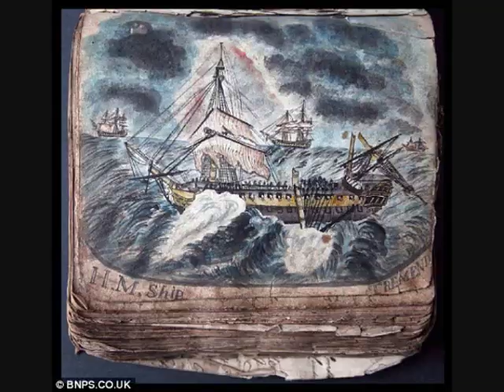The Sailor Laddie - Frankie Armstrong cover - Traditional English Folk Song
Frankie Armstrong recorded this traditional song for the 1973 Topic album "The Valiant Sailor - Songs & Ballads of Nelson's Navy" featuring
Frankie Armstrong, Roy Harris, A.L. Lloyd & Martyn Wyndham-Read.

Frankie sang:
Track 3. Here's the Tender Coming
Track 6. The Nightingale
Track 8. The Sailor Laddie
Track 12. Liberty for the Sailors
Track 14. The Sailor Boy

Frankie Armstrong's five tracks were included in 2000 on the Fellside CD reissue of her LP Lovely on the Water.

Lyrics:

Oh, me bonny sailor laddie, oh, me bonny sailor he,
Oh, me bonny sailor laddie, blythe and merry may he be,

Sailor lads have gold and silver, fisher lads have nought but brass;
Well I love my sailor laddie because I am a sailor's lass.
Some delight in jolly farmers, some delight in soldiers free;
My delight's in a sailor laddie, blythe and merry may he be.

How I wish the press was over and all wars were at an end,
Then every bonny sailor laddie would be merry with his friends;
How can I be blythe and merry with my love so far from me,
When so many pretty sailors they are pressed and ta'en to sea?

Oh, I wish the wars were over, peace and plenty come again,
Then every bonny sailor laddie would come sailing o'er the main
Don't you see his ship a-coming, don't you see she's in full sail?
Don't you see the Britannia coming with the prizes at her tail?